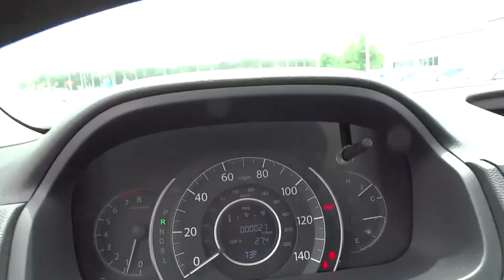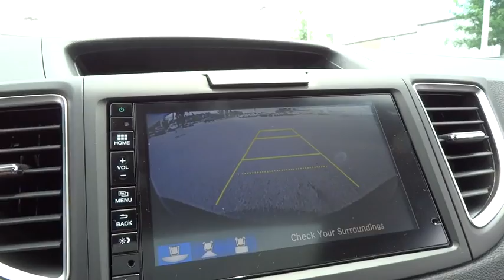2016 Honda CR-V Wilson, New Bern, Goldsboro, Greenville, Rocky Mount, NC BH20916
2016 Honda CR-V
2016 Honda CR-V 2WD 5dr EX - Stock#: BH20916 - VIN#: 3CZRM3H52GG709560

Sunroof, Heated Seats, Alloy Wheels, CD Player, Back-Up Camera, Bluetooth, iPod/MP3 Input, Edmunds.com explains Everyday usability is the driving force behind the CR-V's interior design. The wide doors allow for easy ingress and egress, and head- and legroom are ample for front and outboard rear passengers.. Crystal Black Pearl exterior and Black interior, EX trim. FUEL EFFICIENT 33 MPG Hwy/26 MPG City! Warranty 5 yrs/60k Miles - Drivetrain Warranty; CLICK ME! KEY FEATURES INCLUDE: Sunroof, Heated Driver Seat, Back-Up Camera, iPod/MP3 Input, Bluetooth, CD Player, Aluminum Wheels, Heated Seats. MP3 Player, Keyless Entry, Privacy Glass, Child Safety Locks, Steering Wheel Controls. Honda EX with Crystal Black Pearl exterior and Black interior features a 4 Cylinder Engine with 185 HP at 6400 RPM*. EXPERTS REPORT: Edmunds.com's review says Everyday usability is the driving force behind the CR-V's interior design. The wide doors allow for easy ingress and egress, and head- and legroom are ample for front and outboard rear passengers.. Great Gas Mileage: 33 MPG Hwy. BUY FROM AN AWARD WINNING DEALER: One of the top Honda dealerships in Eastern, NC, Bob Barbour Honda has joined the Hendrick Automotive Group team as the new Barbour-Hendrick Honda Greenville. We have a caring and courteous staff that strives to always be professional and service your needs as the customer both today and tomorrow! If you happen to be in the market for a new or used car, then feel free to pay us a visit! We're always happy to answer any questions you might have and set up a test drive. The price does not include tax, tag, dealer administration fee of 649.00 and dealer installed accessories. Horsepower calculations based on trim engine configuration. Fuel economy calculations based on original manufacturer data for trim engine configuration. Please confirm the accuracy of the included equipment by calling us prior to purchase.